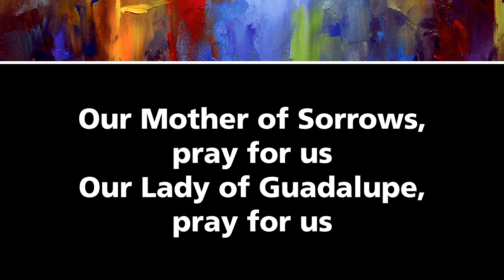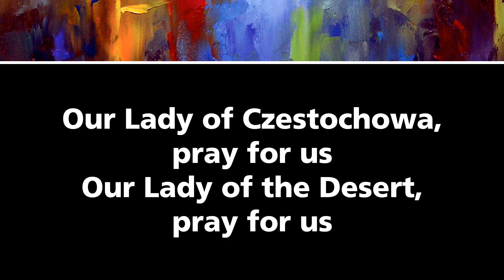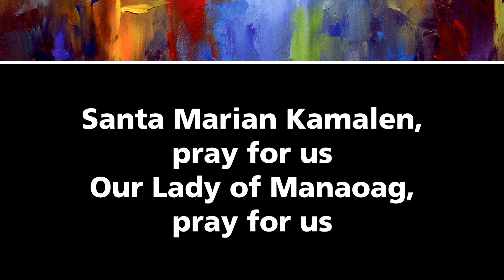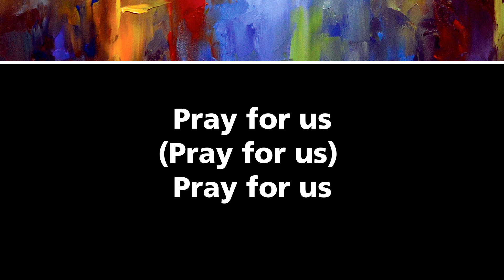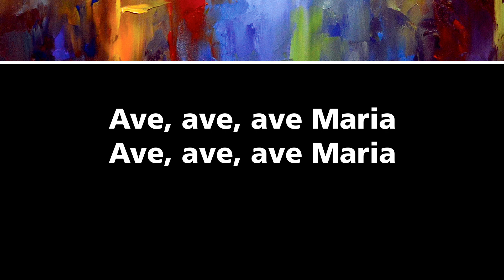Ave Maria Litany – Tom Booth and Jesse Manibusan [Official Lyric Video]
| Find this song and more inside the new Choose Christ Missal.

Featuring:
• 400 songs for every season
• Music from over 120 artists
• Classics and favorites from composers like Bernadette Farrell, Bob Hurd and Dan Schutte
• Psalm responses and Gospel Acclamations from Spirit & Psalm
• All recordings available in mp3 format
• Convenient print and eBook accompaniments

Refrain text and music: Traditional Portuguese song “A Treize de Maio.” Published by Spirit & Song®, a division of OCP.